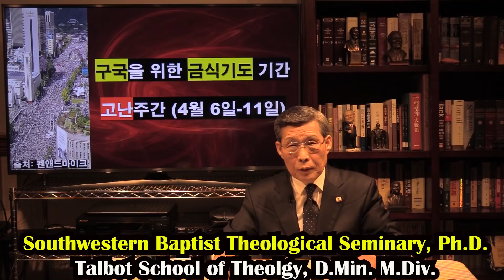1만 목회자 시국선언, 대한민국 살해자 문재인에 순교정신으로 대항하라!